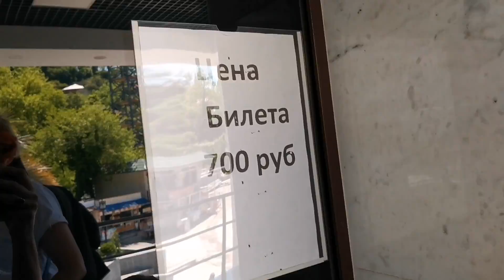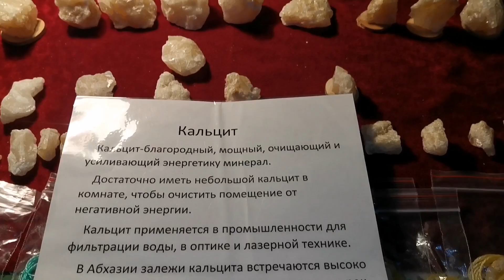НОВОАФОНСКАЯ ПЕЩЕРА ЦЕНА ОБЗОР ЧЕСТНЫЙ ОТЗЫВ ВПЕЧАТЛЕНИЕ | ОТДЫХ В АБХАЗИИ 2022 г